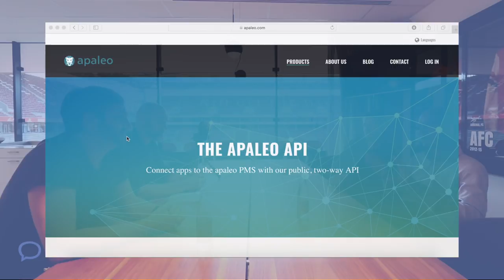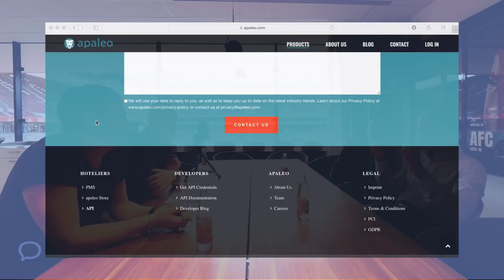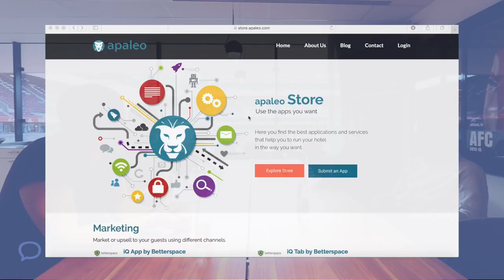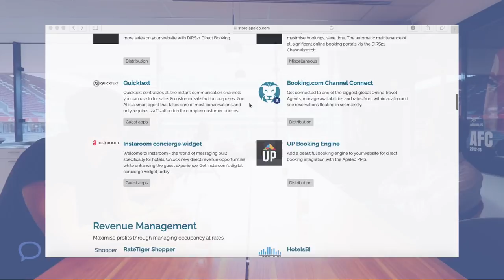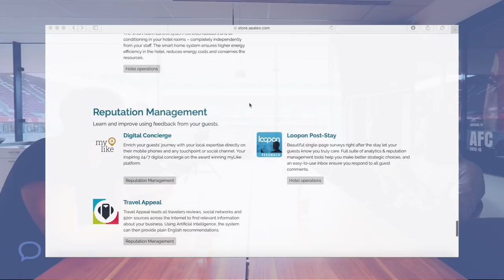TTT | Ulrich Pilau & Martin Reichenbach apaleo Part 1 | S02EP9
The first of a two-part interview, we talk with Martin Reichenbach and Ulrich Pillau, two of the founders from apaleo. Founded in 2017, apaleo is a cloud-based open management platform for hospitality companies to manage their multiple properties, connect their apps, and run their daily operations. Third-party apps can be plugged into the system through a public, two-way API, allowing hotels to create their own software stack.

Part One:

1:02 Chapter 1 - Martin & Uli's Background
5:17 Chapter 2 - apaleo's Beginnings
8:39 Chapter 3 - Next Gen PMS's
13:28 Chapter 4 - Platform as a Service
17:08 Chapter 5 - The Marketplace Effect
21:16 Chapter 6 - Commercialising the Marketplace
25:22 Chapter 7 - apaleo's Onboarding Experience